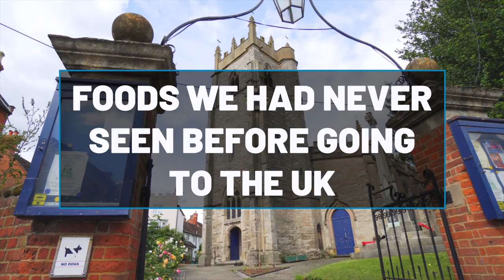10 Foods We Had Never Seen Before Visiting the UK (Marmite, Haggis, Toad-in-the-Hole...) 🇬🇧🍻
Today we're introducing you to 10 British foods we had NEVER seen before we visited the UK. From Marmite to haggis, these are 10 British foods that turned our heads and made us say both "Delicious!" and "Disgusting!"

Have you ever visited the UK? What was a food that surprised you? Or are you British? What's a food we should make sure to try on our next visit?

💑 WHO ARE THE WANDERING RAVENS?

Hi! We're Eric & Grace, a couple of travelers who have been wandering around the world for over 3 years. We make videos about travel and British culture and release new episodes 3x per week.

Our favorite aspect of doing Youtube is interacting with you in the comments, so make sure you stop by and say hi! 😊Make sure to share your favorite British food with us!